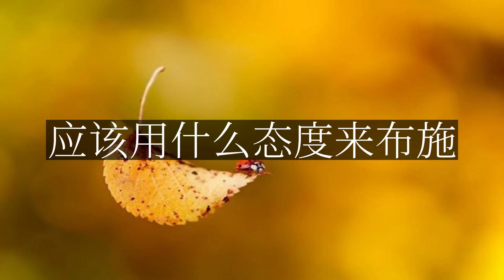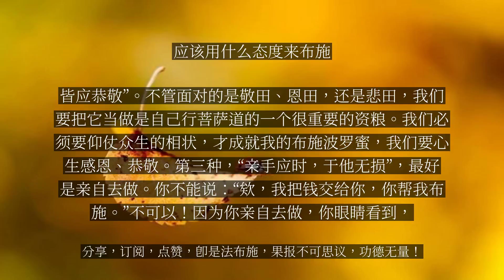【人间修行录】 应该用什么态度来布施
地藏菩萨最初是怎么发心的

【文殊师利。是地藏菩萨摩诃萨。于过去久远不可说不可说劫前。身为大长者子。时世有佛。号曰师子奋迅具足万行如来。时长者子见佛相好。千福庄严。因问彼佛。作何行愿。而得此相。时师子奋迅具足万行如来告长者子。欲证此身。当须久远度脱一切受苦众生。】佛又跟文殊师利菩萨说：“文殊师利，是地藏菩萨摩诃萨”——佛说地藏菩萨摩诃萨过去的历史，他于“过去久远不可说不可说劫前”，很早很早了，时间是不可说不可说劫前——说他的历史，说他从发心开始时候的事，在久远久远劫前他怎么发菩提心的。那个时候他在人间是凡夫，初发菩提心，是一个大长者的儿子，家庭很富有。在那个时间有佛出世，佛的名号叫师子奋迅具足万行如来。这是讲地藏菩萨度了无边无数、不可说不可说的那些人成了佛了，成了大菩萨了。还有正在被度脱当中的那些个鬼王、天龙八部已经都能成熟了，对于修道上、供养三宝都成熟了。但是那些鬼王他在修行当中，还没成为菩萨、没成为诸佛。在下文的第十一品，坚牢地神说那些鬼王。《地藏经》所说的那些鬼王全都能成佛，因此，让我们有一种看问题的看法。怎么样看法呢？平等观一切，不可以轻慢任何人——都是未来诸佛。我们讲《法华经》常不轻菩萨，他见一切众生都要礼拜：汝是未来诸佛，我不敢轻慢你们。你的心看一切众生都是佛，其实你的心就是佛。“佛眼观众生，众生都是佛。”因此这段经文说，地藏菩萨在师子奋迅具足万行如来前、在那个时间，他因为看见佛的相好，他问佛：你这么好相，你怎么得到的？修行什么？但是他是有一定善根的——没有善根，他能遇见师子奋迅具足万行如来而发心吗？所以我们在讲《华严经》的时候，“初发心时成正觉”，你最初一发菩提心便成了正觉。为什么这样解释？你初发心的心，跟你成就佛果的心，这心是一个，两个心是一心。成佛的心跟初发心不同，一个是因，一个是果，但是这两种心，初心难。成佛已经成就了，那自然地就得到了，但是你最初能发的菩提心——成就的是由哪来的？由最初发心的。所以《华严经》说“如是二心初心难”。再接着说每个人不是土里蹦出来的，不是幻化的，他都有六亲眷属的。就是你周围的人就是六亲眷属，有父母，父三族、母三族，这是形容六亲眷属。就是你的周围，乃至你的朋友，不一定都信佛吧？你信佛了，你的六亲眷属不一定信佛吧？你信了佛之后，你怎么样地度他们？《地藏经》大多数都是让你度你（周围）所有的人。地藏菩萨他在师子奋迅具足万行如来那个时候开始，“时长者子，见佛相好”——那时候长者子，就是地藏王菩萨最初发心的前身，他看见佛的相貌非常圆满、千福庄严，他就羡慕。“因问彼佛，作何行愿”，你为什么得到这么好的相貌？你怎么修行的？你怎么发愿的？师子奋迅具足万行如来就告诉长者子说：怎么样，你想证此身吗？证得身体像我一样吗？你就“当须久远”——用久远的时间度众生，不度众生没有这相好的。所以地藏王菩萨在因地当中做长者子的时候，他在那个时候就发了愿的。我们讲《金刚经》的时候，凡是闻到《金刚般若波罗蜜经》的名字，都不是一佛、二佛、三、四、五佛种的善根了，种的善根很久了。同样的，我们现在讲《地藏经》，你看看地藏王在什么时候发心的？久远久远的。刚发心的时候，这是生起善根，还得遇到缘，没有缘是不成的。地藏菩萨能见佛，能见到师子奋迅具足万行如来，这个功德就不可思议了。没有善根的能见到吗？见不到佛。能亲自闻佛说法，都不是一生，无量生的。所以这是种善根的开始。假使你没有缘的时候，听不到这个名字。但是这个时间是什么时间呢？没法用语言形容，是不可说不可说的时间。把不可说还说不可说的时间，等你证得法性了，在诸佛来看，这个不可说就是一念之间，成就时候是一念之间。我们认为地藏菩萨度众生，度了那么多众生，现在还没成佛，那个劫数是不可思议了。有时候佛经上说时间非常的长，久远久远、不可说不可说的时间。有的就是现前一念——一念延伸无量劫，无量劫就是现前一念。众生心就是变化无常的。地藏菩萨在那个时候就发心了，想得到师子奋迅具足万行如来的相好，简单说就是想成佛，他也发愿想成佛。...